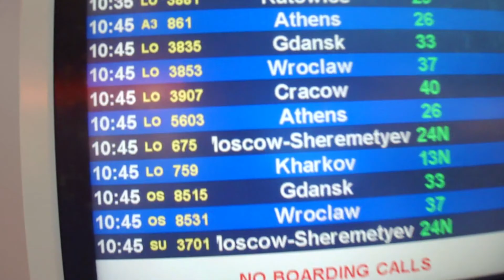Krótki zimowy wypad trzydniowy na Kretę (1/4)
Tegorocznej zimy postanowiłem wypaść na kilka dni tam, gdzie jest cieplej. A oto krótka relacja. Dzień pierwszy to podróż i wieczorny spacer po Heraklionie.